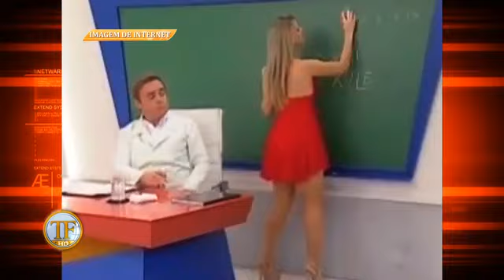Mari Alexandre não descarta ensaio nu - TV Fama 23/06/2014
Programa TV Fama 23/06/2014
Exibido Pela Rede TV